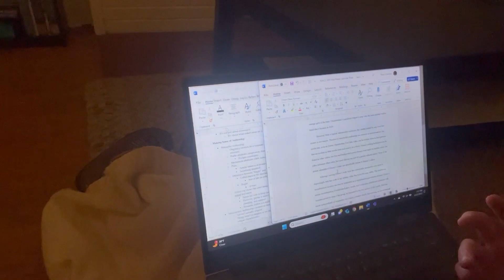Finals Week Potato Soup Party & Cooking with Me | Vlogmas 2023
One of my favorite December finals week traditions is hosting my friends over for a cozy potato soup night. Here's the recipe I (somewhat) followed this year